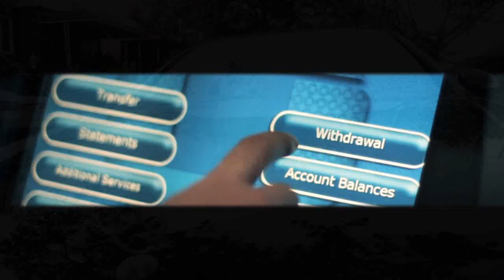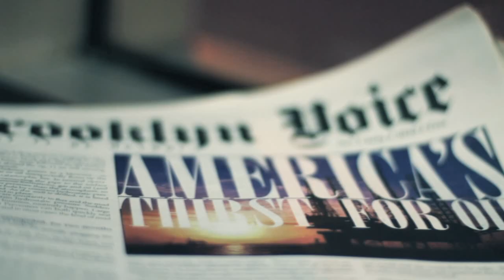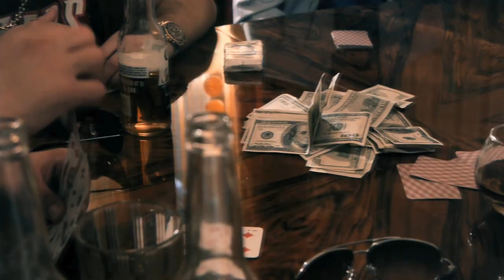Slim (CENTR) & Константа - Демоны [OFFICIAL VIDEO]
В конце сентября 2009 года вышел сольный альбом Slim'а «Холодно». Первый клип, как странно, стал на песню «Холодно», который даже через два месяца после релиза являлся одним из самых просматриваемых на сайте Rap.Ru. В одном из видео, выложенных в Интернете, Slim вскользь упоминает, что продажи альбома идут плохо и его никто не покупает, что вызвало в Интернете бурное обсуждение на счёт этого, позже в интервью сайту Rap.Ru Slim сказал, что эта была шутка и что альбом продается нормально. Второй альбом, как стало известно, будет называться «Отличай людей», релиз намечен на начало 2011 года. 10 февраля был выпущен альбом «Отличай людей» на CD студии грамзаписи «Никитин». Также Slim пообещал в этом году совместный с «Константой» альбом, который будет называться «Азимут, выход альбома запланирован на 31 мая 2011 года». Альбом вышел почти в срок, 1 июня. Он был представлен на хип-хоп портале Rap.Ru. «Азимут» был выпущен как интернет-релиз[6]. Альбом записан на студиях «ЦАО Records» и «Otmoroz Records». На заднем «ковре» также отмечен логотип фирмы грамзаписи «Nikitin». Также известно, что в 2012 году в свет выйдет третий сольный альбом. 20 августа 2012 года, выходит новый альбом Слима, рабочее название которого — "Сан Тропе".